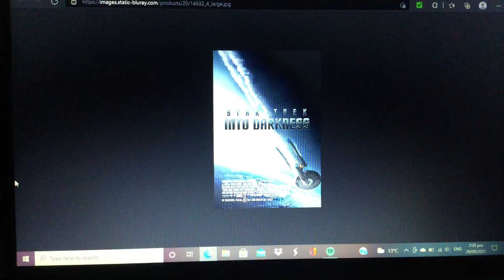What’s Your Opinion On This Movie: 20 (Redo)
Easily The Best Star Trek Movie And The Best Movie Of 2013